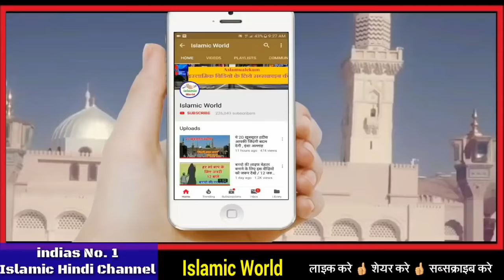यह वीडियो हर शोहर को देखना चाहिए || बीवी कितने दिनों तक सोहर बगैर रह सकती है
aaj ke is video me aapko bataya gaya hai ki ek aurat bger apne shohar ke kitne dino tak rah sakti hai yani ki ek biwi apne shohar ki judai ko kitne dino tak bardast kar sakti hai iske baare me islam kya kahta hai islam hame kya hukm deta hai isliye aap is video ko pura dekhe or apne dosto me share bhi kar de shukriya apka